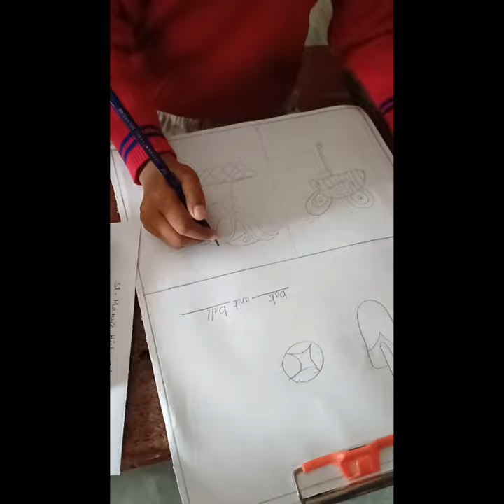All the Best for your Examination